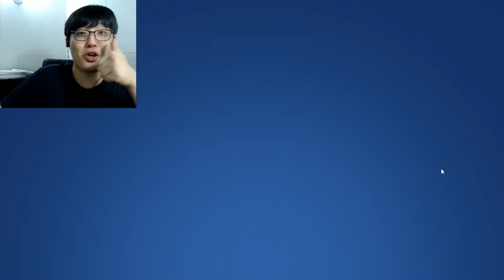로사 공격력 +200 강화?💪/2번째 스타파워 3종 사기성! [브롤스타즈]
여러분은 어느 스타파워가 가장 맘에 드나요?
↓아래 추가정보 확인↓
✅ 범석 TV 단체 커뮤니티 : Null